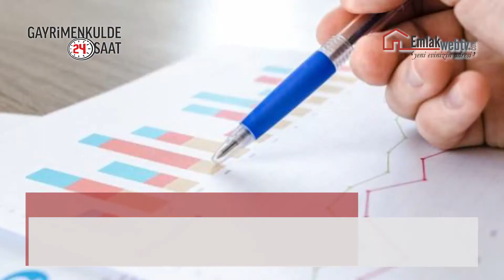Gayrimenkulde Son 24 Saatte Neler Oldu? 27 Mart 2018 Salı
MERDİVEN KAZASI İÇİN İBB’DEN DİKKAT ÇEKEN AÇIKLAMA

İstanbul Büyükşehir Belediyesi 27 Şubat tarihinde meydana gelen yürüyen merdiven kazasıyla ilgili açıklamasında: "Yolcu girişini engelleyici bariyer, kimliği tespit edilemeyen bir kişi tarafından kaldırılarak kenara alınmıştır." dedi

GELİBOLU VE LAPSEKİ’DE KONUT FİYATLARI ARTIYOR

Çanakkale 1915 Köprüsü'nün temellerinin atılması sonrasında Lapseki ve Gelibolu ilçelerinde konut fiyatları belirgin biçimde artmaya başladı.

EKONOMİK GÜVEN ENDEKSİ ÜÇ AYIN EN DÜŞÜK SEVİYESİNDE

Ekonomik Güven Endeksi Mart ayında yüzde 2,6 oranındaki kayıpla 100,2 puana geriledi. Endeks böylece son üç aylık periyodun da en düşük seviyesine gerilemiş oldu.

KÖPRÜ VE OTOYOLLARDAN İKİ AYDA 271,7 MİLYON GELİR ELDE EDİLDİ

2018 yılının ilk iki ayında köprü ve otoyolları kullanan 103 milyonu aşkın araçtan 271,7 milyon TL'lik gelir elde edildi.

GAYRİMENKULDE LİDERLER ZİRVESİ İÇİN GERİ SAYIM BAŞLADI

Bu yıl 7'inci kez gerçekleştirilecek olan Gayrimenkulde Liderler Zirvesi, 26 Nisan'da toplanacak. Zirvenin ana konusu "Gayrimenkulde Teknoloji Kullanımı ve İnovasyon" olacak.